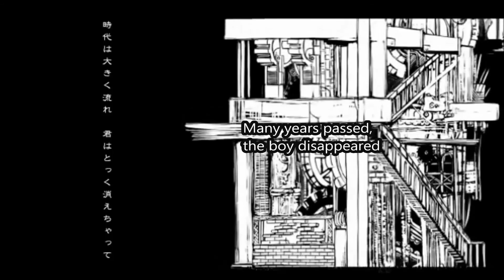【初音ミク】 I am Sophie 【English Sub】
Title: アイアムソフィ/I am Sophie
Producer: YASUHIRO
Vocal: 初音ミク

Original: sm22828878